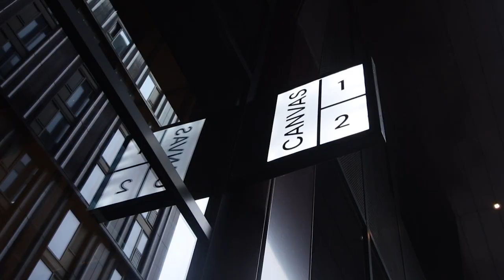Harvey's Army | Young Lives vs Cancer Charity Event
Harvey's Army at Canvas in Manchester for Young Lives vs Cancer Charity Fundraiser.

Performances from The Haciendas, From Carbon, BB.Green, Mercy Kelly and Green Wire, hosted by MC Tunes.

Night curated by SoundMate X OpenBeat.

Videography by Hadfield Digital Media.